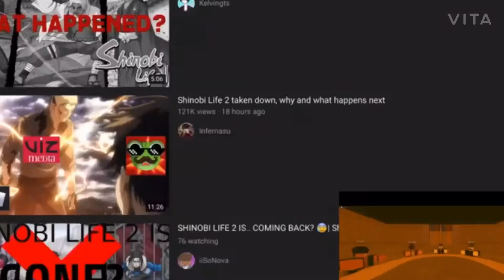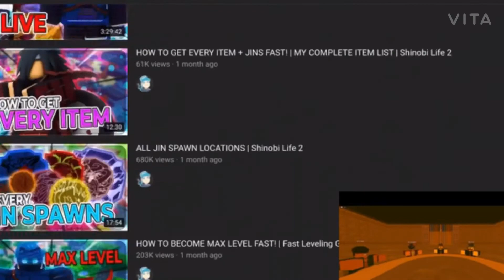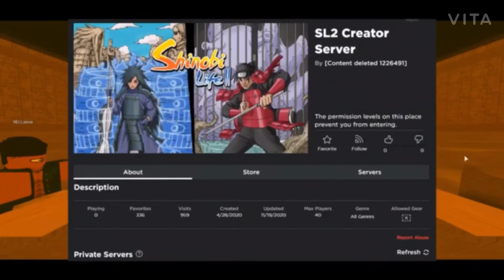Reacting to shanobi life 2 getting deleted from roblox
Roblox shanobi life 2 gaming